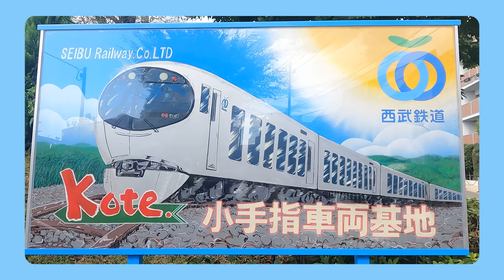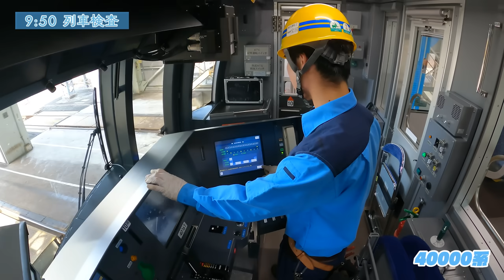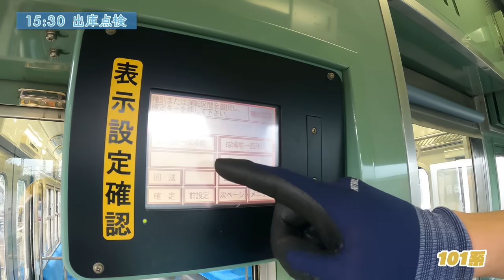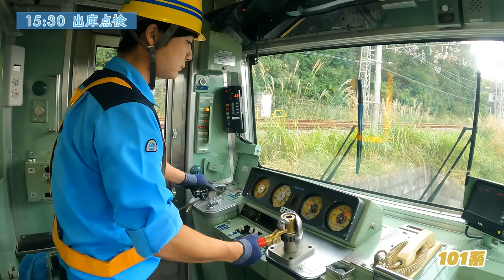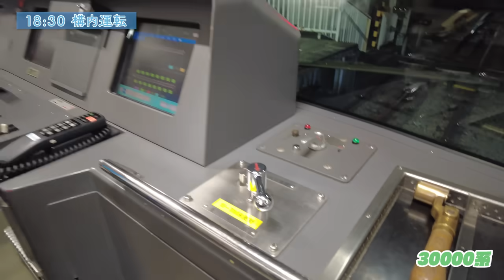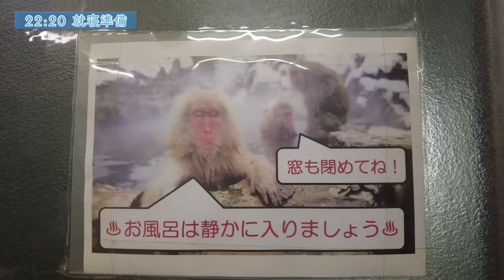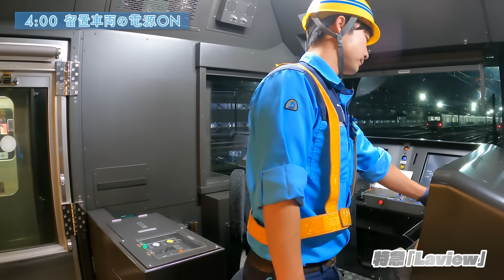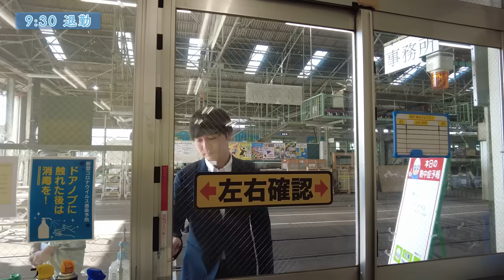【１日密着】西武鉄道 車両部 列車検査班の１日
小手指車両基地の列車検査班で働いている社員の１日に密着しました！

西武鉄道の電車って、誰がどんな風にメンテナンスしているの？
「車両基地」ってよく聞くけど、中で働いている人はどんなことをしているの？？

そんな素朴な疑問をお持ちのあなた。ぜひこの動画をご覧ください！

撮影日：2023年9-10月